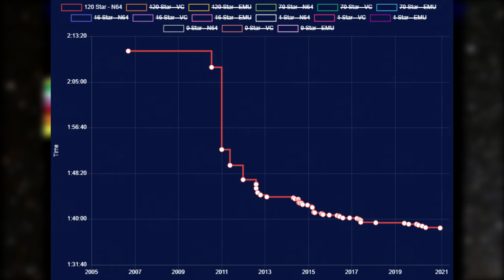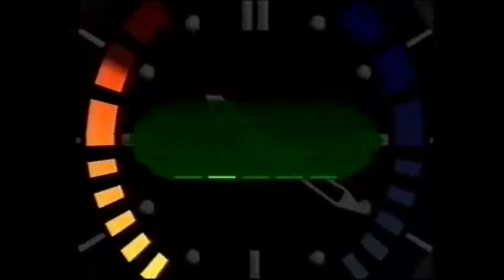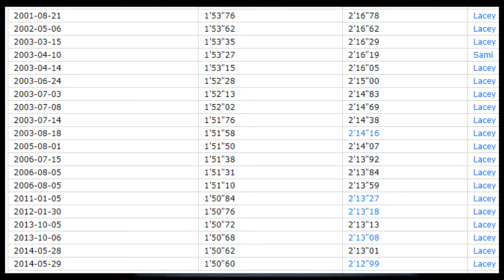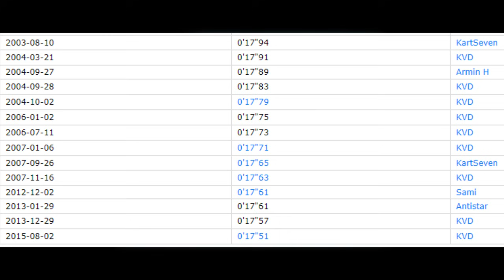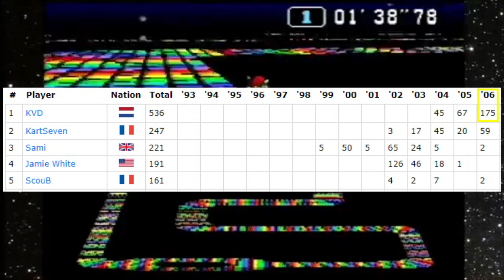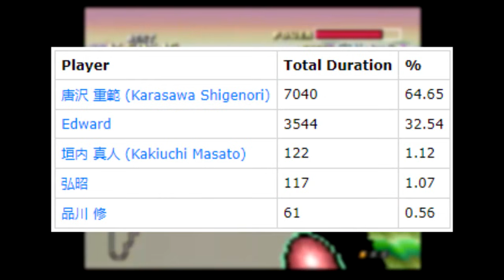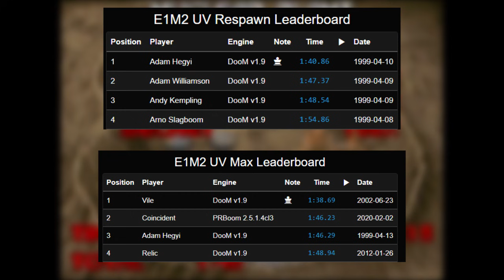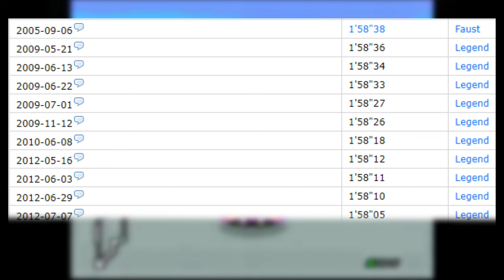The Top 13 Longest Reigning Speedrunning World Records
Gaining in popularity over the last decade, speedrunning didn't start out as huge charity events and several thousand viewer streams that you see today. In fact some of the communities started in the 90s, and are still going strong, which has led to intense competition and many world records, which is what we're looking at today, the longest held records in speedrunning history.

Footage Used